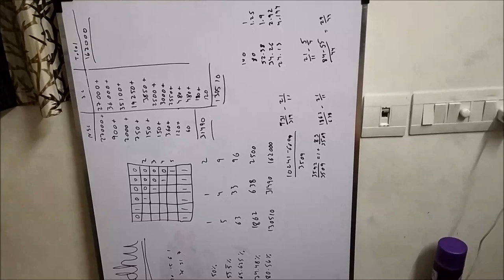కొన్ని Personal Questions|| Second Channel ఎందుకు స్టార్ట్ చేశాను||RAMA SWEET HOME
Baby corn rice||Rice recipes in telugu
SOME PERSONAL QUESTIONS||RAMA SWEET HOME

AMAZON PRODUCT LINKS:
MY DRESS TOPS:
Sarees:
EthnicJunction Women's Cotton Silk Saree: